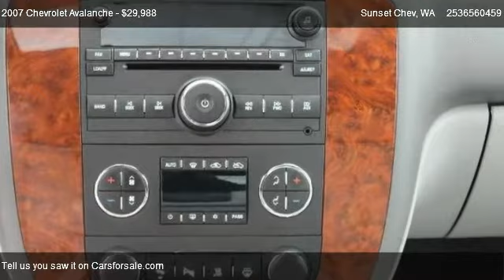2007 Chevrolet Avalanche 1500 LTZ 4WD - for sale in We Are Trucks!, WA 98031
Sunset Chev
910 Traffic Avenue

Come test dirve this 2007 Chevrolet Avalanche 1500 LTZ 4WD for sale in We Are Trucks!, WA.

Power Steering,Adjustable Steering Wheel,Leather Steering Wheel,Transmission Overdrive Switch,Tow Hitch,Tow Hooks,Transfer case electronic Autotrac with rotary con,Instrumentation analog with speedometer fuel lev,Rear Axle 3.73 Ratio,Windows power with driver and front passenger Exp,Warning tones headlamp on key-in-ignition drive,Tire Pressure Monitor,Daytime Running Lamps with automatic exterior lam,Driver Air Bag,Passenger Air Bag,Door locks power programmable with lockout protec,Remote vehicle starter system includes Remote Key,Pedals power-adjustable for accelerator and brake,StabiliTrak stability control system with Proacti,Battery heavy-duty 600 cold-cranking amps mainte,Universal Home Remote includes garage door opener,Front Head Air Bag,Air conditioning dual-zone automatic climate cont,CONVENTIONAL SPARE TIRE,Defogger rear-window electric,Audio system feature Bose premium 7-speaker syste,Audio system controls rear with 2 headphone jacks,Steering wheel controls mounted audio Driver Inf,Rear Head Air Bag,Climate Control,Mirror inside rearview auto-dimming with 8-point,Headliner cloth,Visors driver and front passenger and illuminated,Assist handles front passenger and rear outboard,Power outlets 2 instrument panel-mounted auxiliar,Lighting interior with dome lamp driver-and pass,Multi-Zone A/C,Air bags dual-stage frontal driver and right-fro,Air bags head curtain side-impact front and rear,Safety Belts 3-Point Driver and Front Passenger,CD Changer,ABS,4-Wheel Disc Brakes,Rear Defrost,Four Wheel Drive,Gasoline Fuel,Daytime Running Lights,Power Mirror(s),Running Boards/Side Steps,Pass-Through Rear Seat,Intermittent Wipers,A/T,Air Suspension,Alternator 145 amps,Trailering equipment heavy-duty includes trailer,Suspension front coil-over-shock with stabilizer,Fog Lamps,Heated Front Seat(s),Rear Privacy Glass,Rear Seat Audio Controls,Suspension rear multi-link with coil springs,GVWR 7200 lbs. (3266 kg) (Requires CK10936 models,Tire spare P265/70R17,Power Outlet,Engine immobilizer,Automatic Headlights,Auto-Dimming Rearview Mirror,Integrated Turn Signal Mirrors,Tire carrier lockable outside spare winch-type m,Wheel 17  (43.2 cm) full-size steel spare (,Steering power,Driver Vanity Mirror,Passenger Vanity Mirror,Driver Illuminated Vanity Mirror,Passenger Illuminated Visor Mirror,Brakes 4-wheel antilock 4-wheel disc,Rear Parking Aid,Adjustable Pedals,Reading Lights,Rear Reading Lamps,Driver adjustable lumbar,Passenger Adjustable Lumbar,Seat Memory,Key single 2-sided,Fascia front color-keyed,Fascia rear color-keyed,Moldings Bodyside Color-Keyed,Headlamps dual halogen composite with automatic e,Fog lamps front halogen,Glass Solar-Ray deep tinted (all windows except l,Rear Parking AssistUltrasonic with rearview LED d,Midgate foldable door between cargo box and cab,Cargo cover rear rigid 3-piece composite stowab,Pickup Box Mat Black Rubber,Storage box integrated top box with locks and lig,Seats rear 60/40 split-bench with leather-appoint,Floor covering color-keyed carpeting with carpete,Running Boards,Towing Package,Heated Mirrors,Sunroof,Traction Control,4 Wheel Drive,Alloy Wheels,Power Driver's Seat,Power Door Locks,Power Windows,Power Passenger Seat,Heated Seats,Leather Seats,Bucket Seats,Power Adjustable Pedals,Steering Wheel Audio Controls,Leather Wrapped Steering Wheel,Satellite Radio,OnStar System,Floor Mats,Trip Odometer,CD Player,Keyless Entry,Tilt Steering Wheel,AM/FM Radio,Air Conditioning,Console overhead mini with map lights (Sunroof co,Steering column Tilt-Wheel adjustable with brake,LATCH system (Lower Anchors and Top tethers for C,M70 - TRANSMISSION 4-SPEED AUTOMATIC SUPER-DUTY,Steering wheel leather-wrapped,Theft-deterrent system vehicle PASS-Key III,Cruise control electronic with set and resume spe,KC4 - COOLING EXTERNAL ENGINE OIL COOLER,Cruise Control,Premium Sound System,MP3 Player